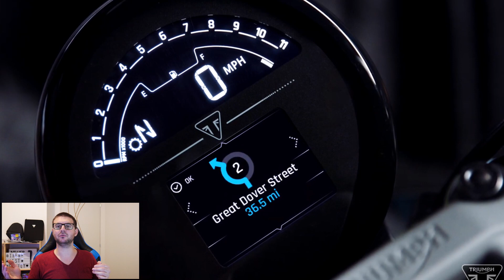FUTUR BEST SELLER POUR LA TRIUMPH TRIDENT 660 ? concurrente de la mt07 ? - MOTOACTU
Vu que j'oublie de demander dans la vidéo Pense à t'abonnner Merci !
Triumph présente sa nouvelle Trident 660.
Un prix bien placé une technologie embarquée à la pointe un moteur coupleux.
Triumph frappe fort pour la rentrée 2021.

00:00 Intro
00:10 Abonne toi pour me soutenir Merci beaucoup !